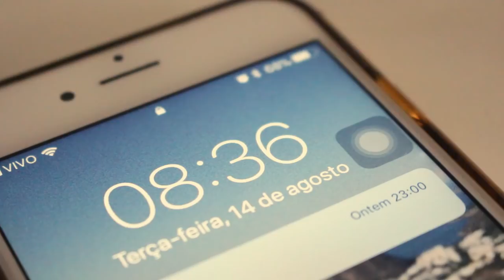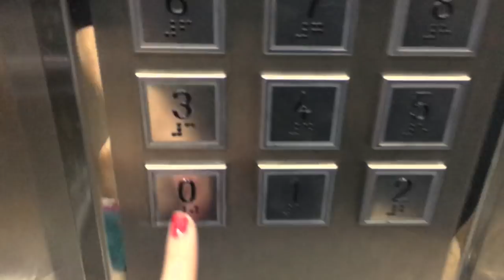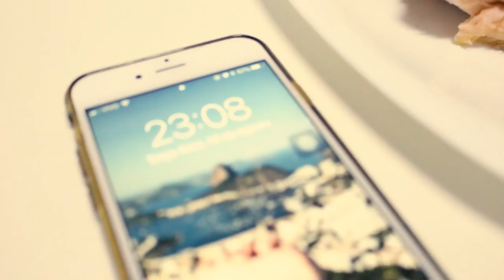UM DIA INTEIRO COMIGO: minha nova rotina de faculdade, academia e (quase) 24 horas! | Mylena Matos